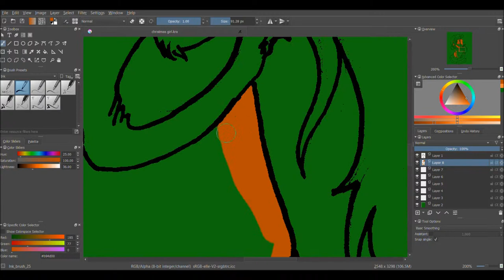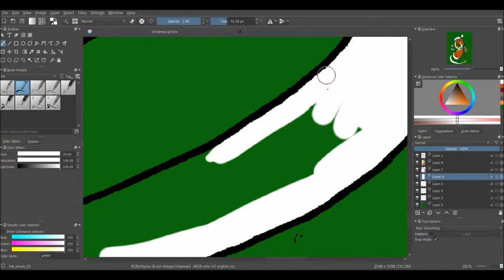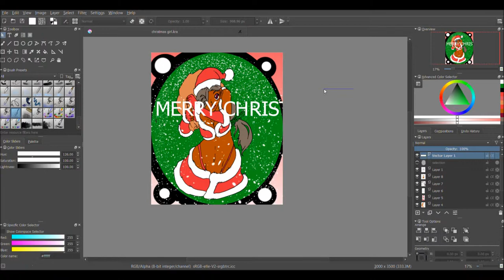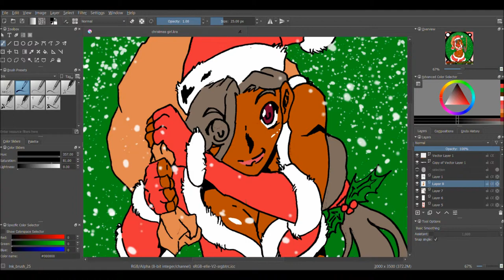Sketching With Ska- Merry Christmas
Artist- Reel Big Fish/ Rush Coil